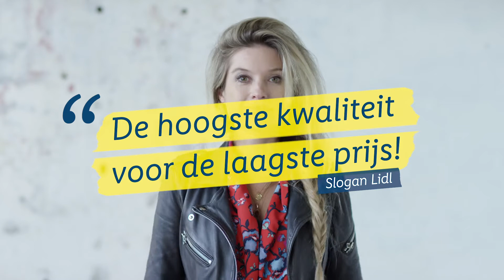Lidl Teaser Hoofdstuk 4 Duurzaamheid v1 0 15sec